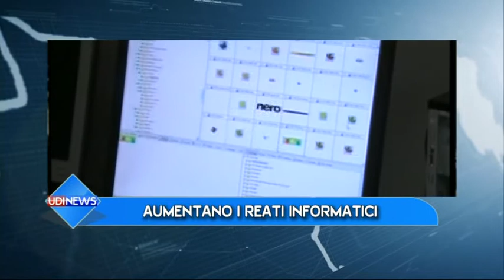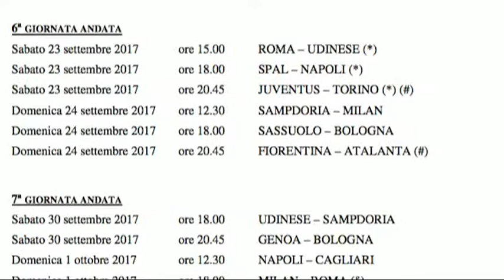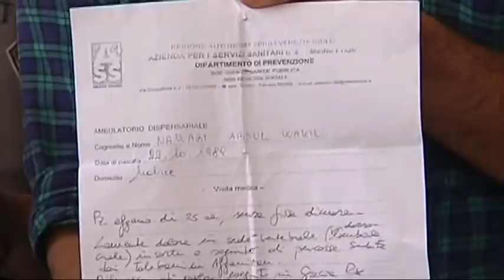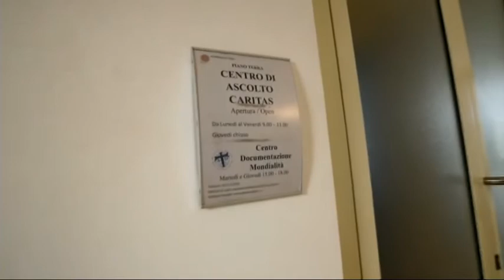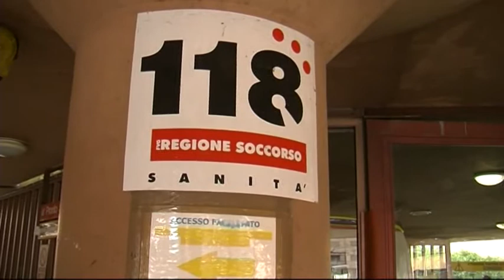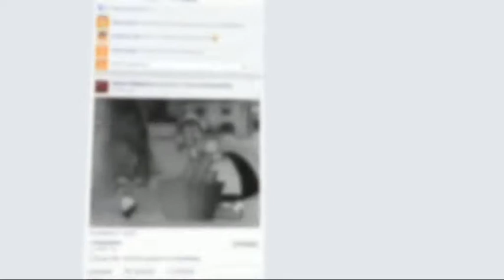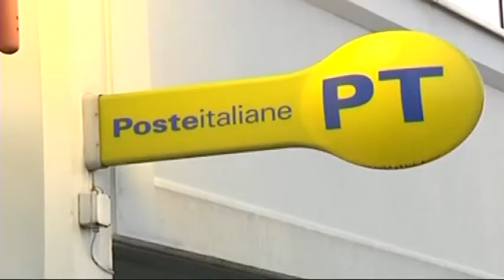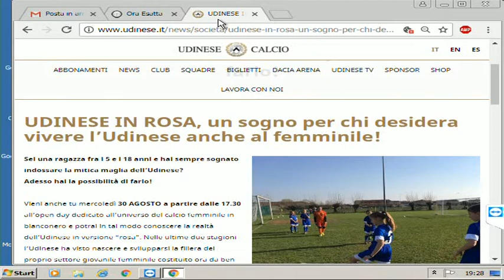Udinews 29 agosto 2017